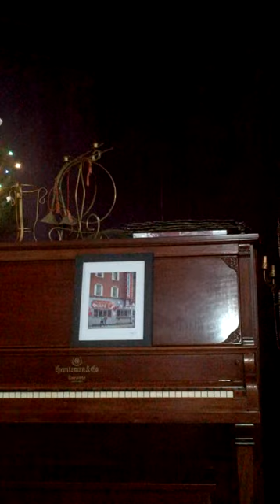ISAIAH 53 4TH SONG OF THE SERVANT! original by Chris Fung.